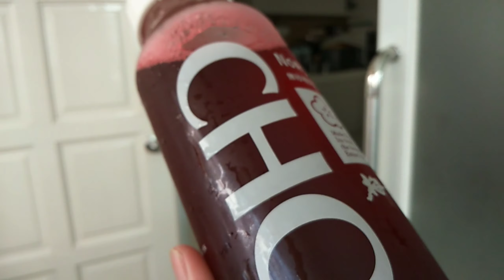How To Make Real Ribena Juice || Ribena Natural Juice